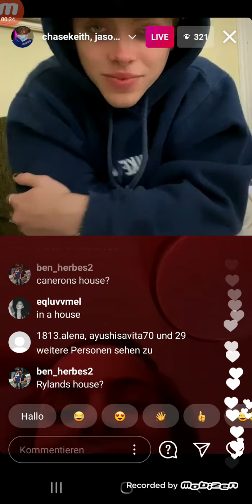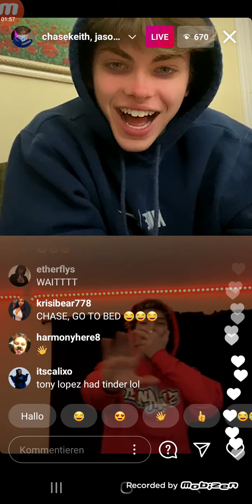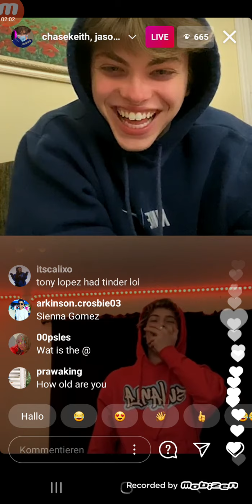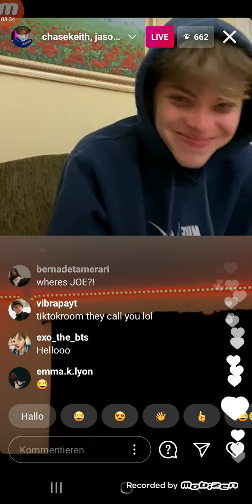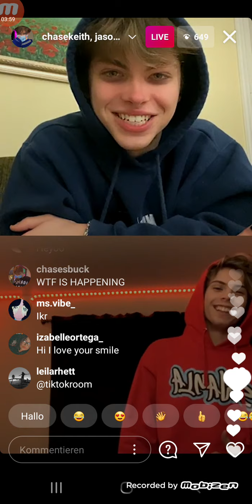Chase Keith live 01/14/21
Chase Keith's IG live